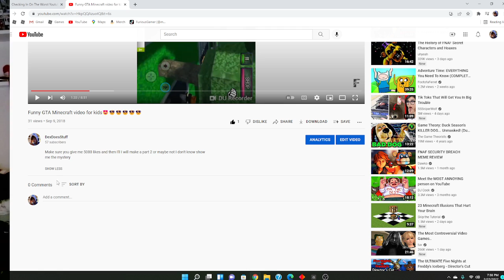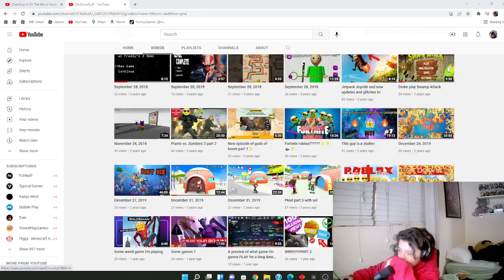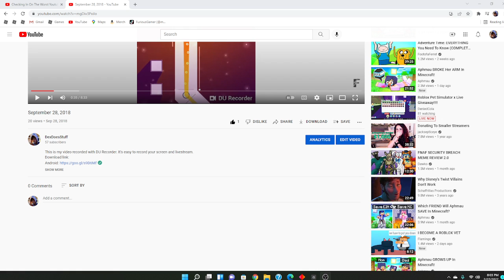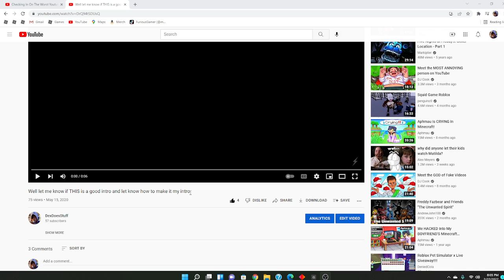Reacting to my old videos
I hope you hated this video much like I did
if want the link to those videos find them yourself